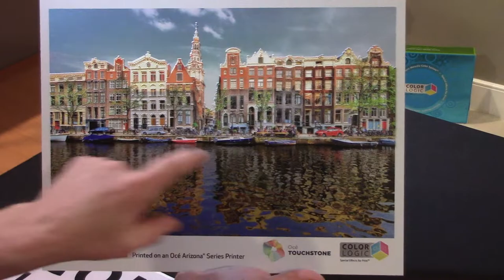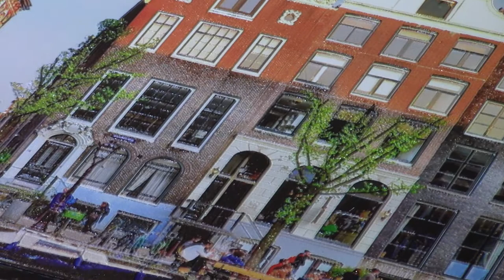Color-Logic and Touchstone Technology Masterpiece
Mark Geeves, Director of Sales & Marketing for Color-Logic, discusses what impresses him most about a piece created for him at SGIA by Canon Solutions America.  The print utilized the Arizona flatbed UV printer to create a masterpiece on metallic stock board using Color-Logic’s image effects as well as Touchstone technology to build texture to the print.

Explore the possibilities with the Arizona series of UV flatbed printers